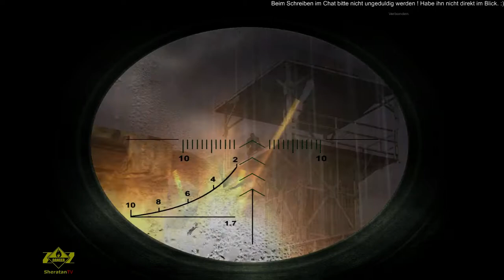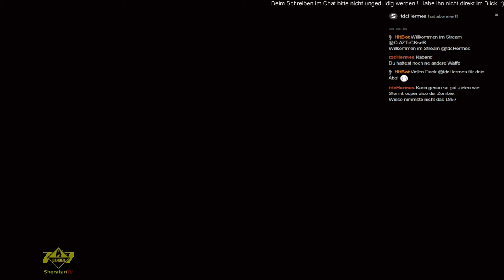S.T.A.L.K.E.R. Shadow of Chernobyl - Deutsch German - Stream #007